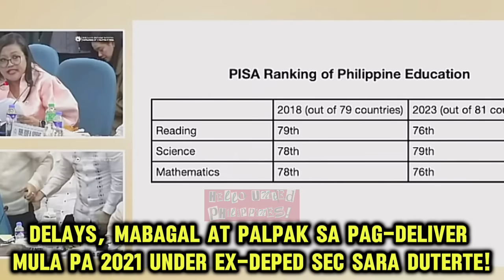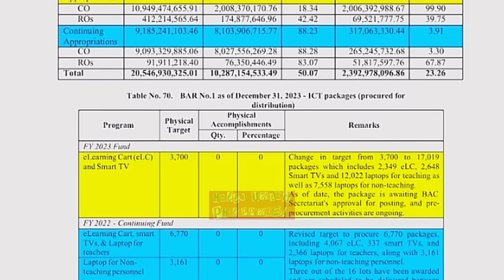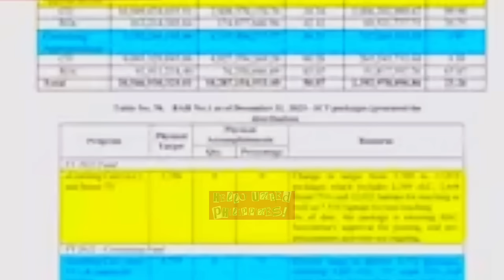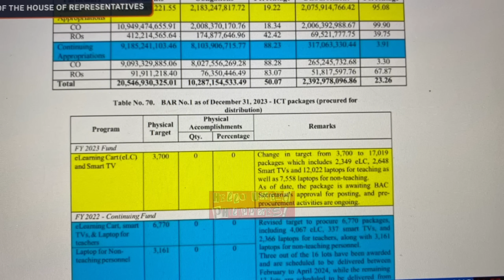Cong Luistro, Nabisto ang Pakpak na Delivery ng ICTs mula pa kay EX-Deped Sec Sara!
Batangas lawmaker Gerville Luistro says out of P11.3 billion given to the Sara Duterte-led DepEd for ICT needs in 2023, only P2.075 billion was disbursed

WALANG SMART TV AT LAPTOP PARA SA MGA GURO AT NON-TEACHING PERSONNEL? Sa deliberasyon ng budget ng House para sa panukalang 2025 budget ng Department of Education, sinabi ni Luistro, batay sa mga dokumentong nakuha niya, na hanggang Disyembre 2023, nabigo ang DepEd na ipamahagi ang mga smart TV at laptop para sa mga guro at non-teaching personnel. Ang pondo para dito ay mula sa 2023 budget at sa patuloy na paglalaan mula sa 2022.